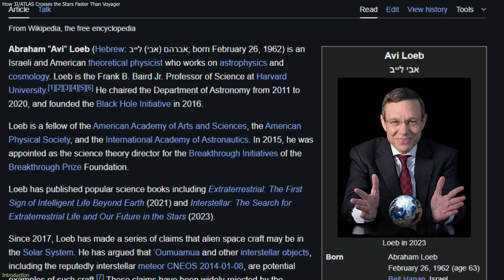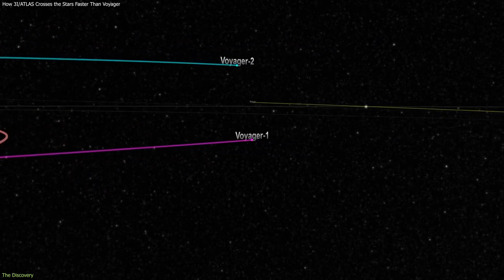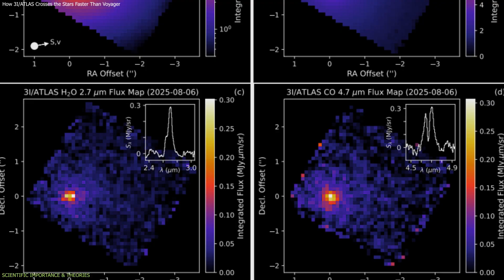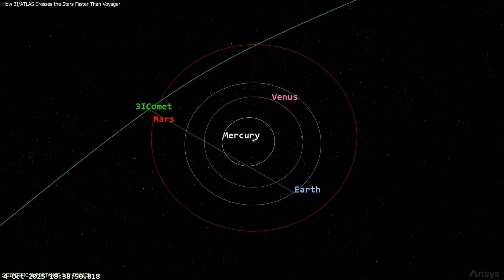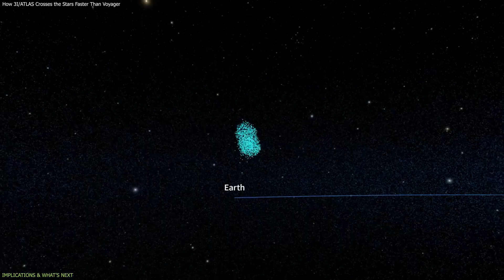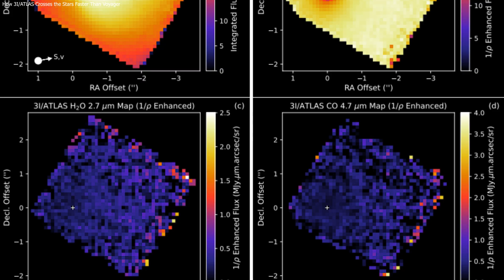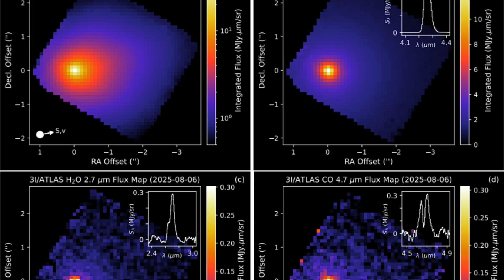Voyager 1 Took Decades — This Interstellar Object Did It Naturally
Voyager 1 is humanity’s farthest spacecraft, but it would take tens of thousands of years to reach another star. A newly observed interstellar object called "3i atlas" shows how nature moves through the galaxy far more efficiently. This short explains the comparison and why it matters for future interstellar science

00:00 Introduction
0:52 THE DISCOVERY
3:17 SCIENTIFIC IMPORTANCE & THEORIES
6:05 IMPLICATIONS & WHAT’S NEXT
8:51 Outro
9:13 Enjoy